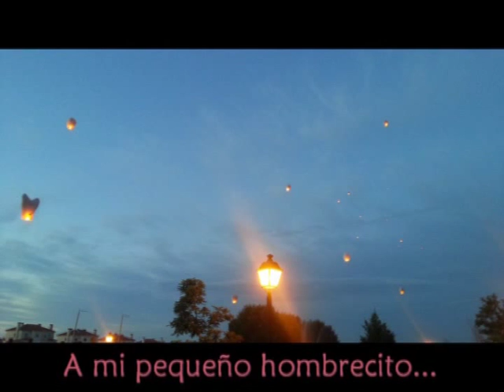Deseos al viento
La simplicidad de razonamiento de los pequeños, frente a la sin razón de un mundo de adultos